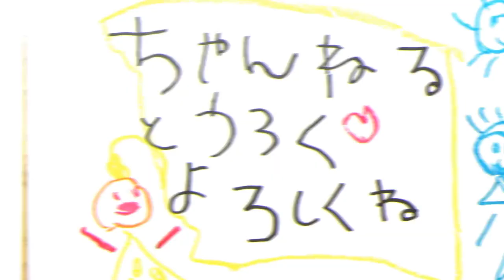BALI ZOO おぐこと動物園デート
今回は、バリ島の動物園【バリZOO】にパパと行った時の様子を撮ってみました♡